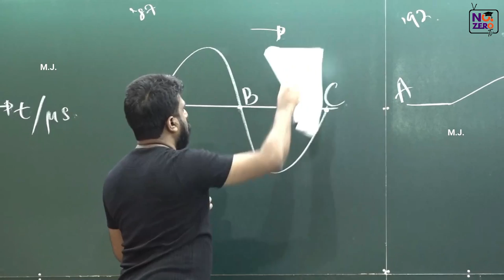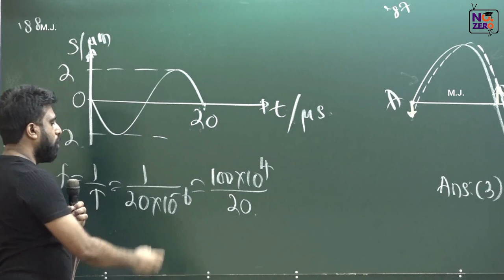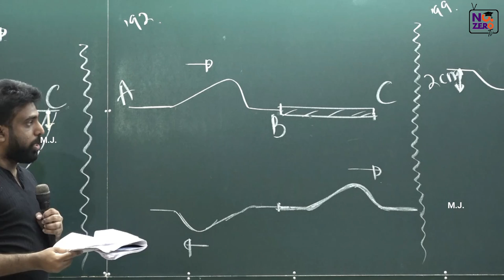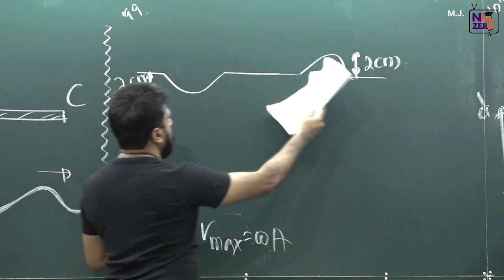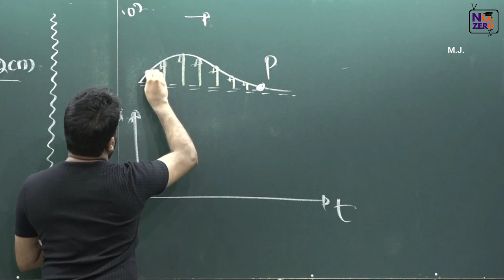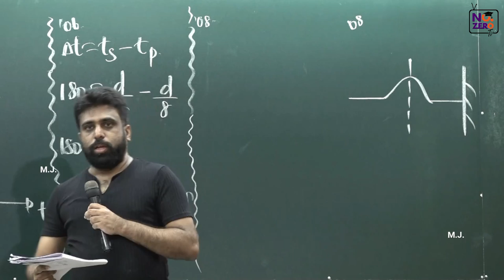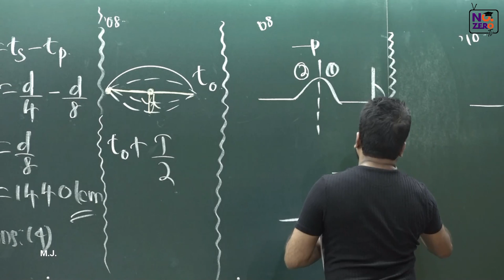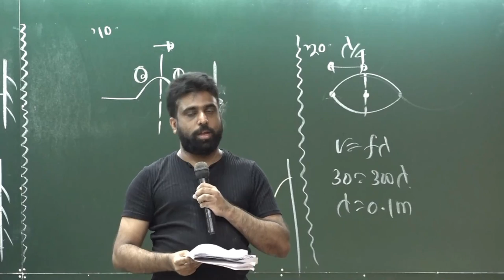Mahen Jecob | තරංග චලිතය හා ගුණ | පසුගිය විභාග බහුවරණ විවරණය